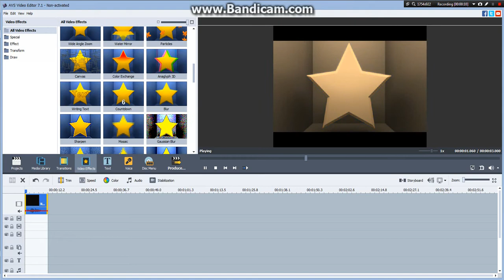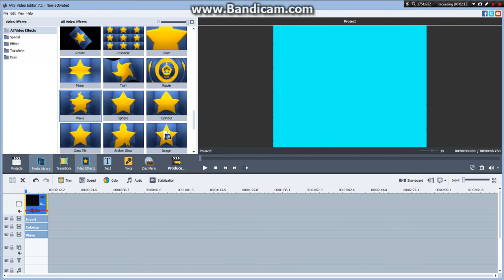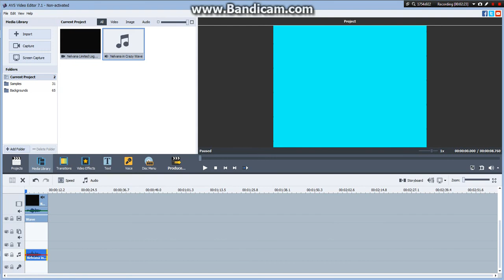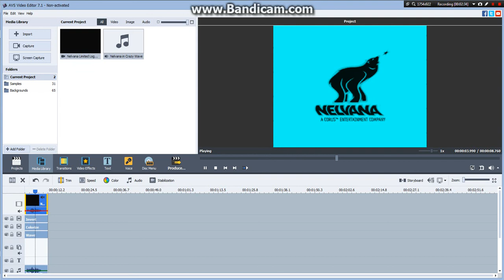(REUPLOAD) How To Make Crazy Wave